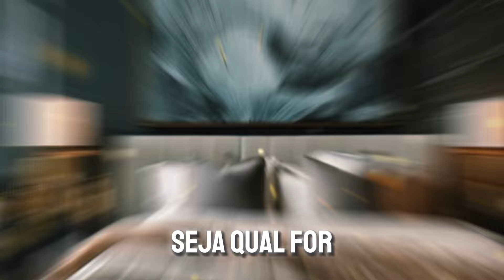Adeus Pobreza: REMOVA esses OBJETOS de sua CASA ANTES DO DIA 3 DE MAIO e você terá MUITO DINHEIRO